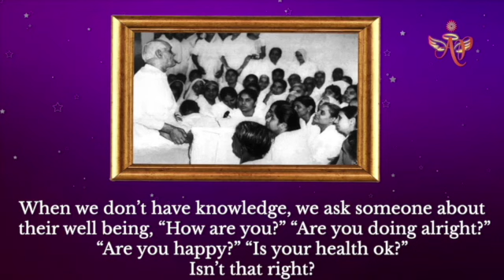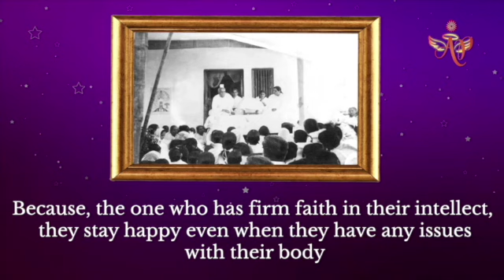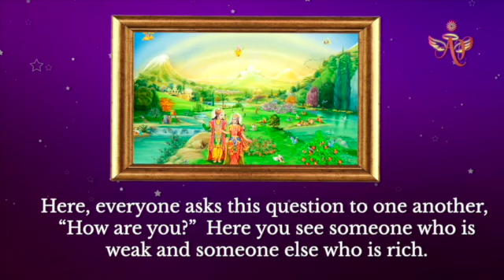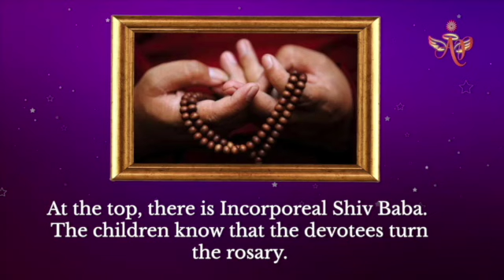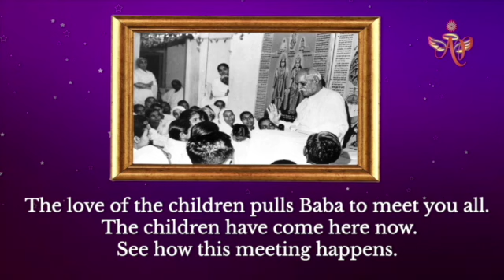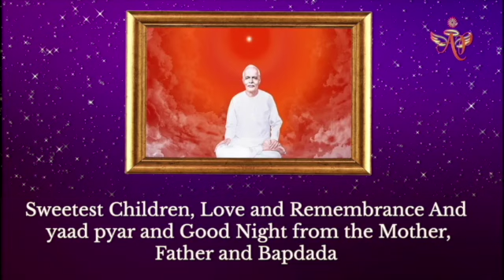8 Sept - Essence from Sakar Murli